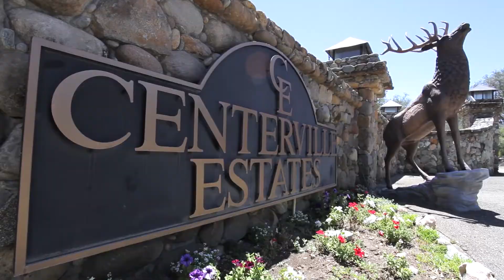Greg and kendyl's Wedding Highlight